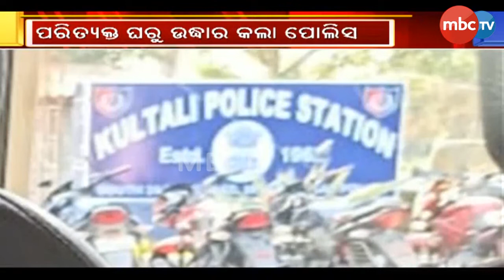ପରିତ୍ୟକ୍ତ ଘରୁ ଯୁବକଙ୍କୁ ଉଦ୍ଧାର କଲା ପୋଲିସ | MBCTv